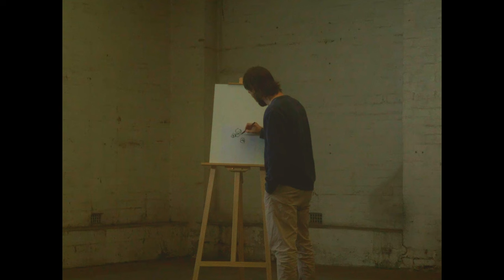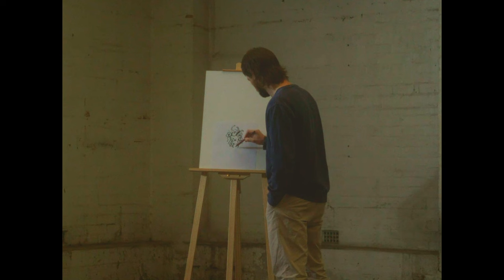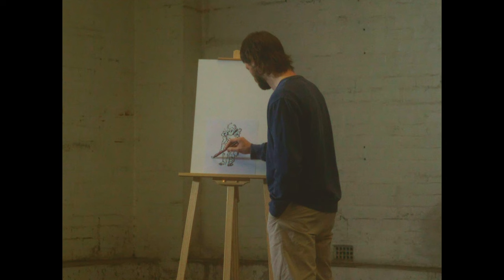A Thousand Golden People - Adult Art Club